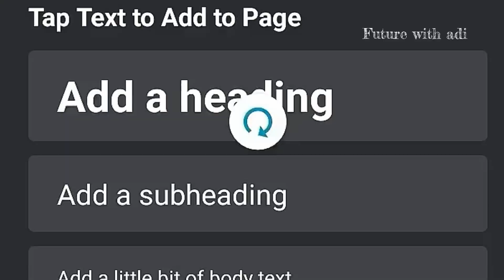How to find content for youtube? | Future with Adi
Find a content for youtube is just very simple. You don’t need to create a unique or new content. Just watch some video and review them.

How to find content
How to find content for youtube videos